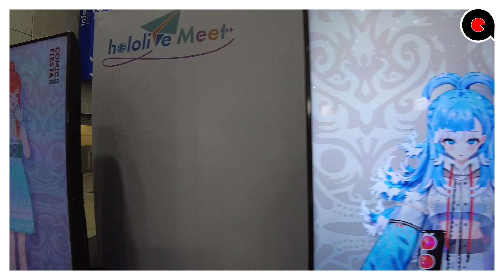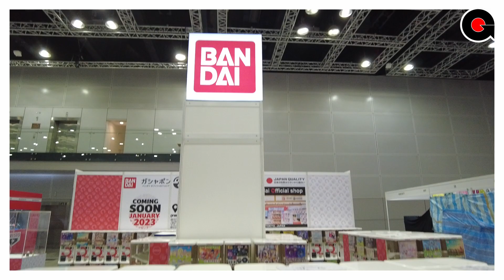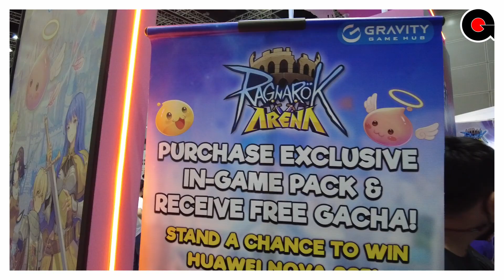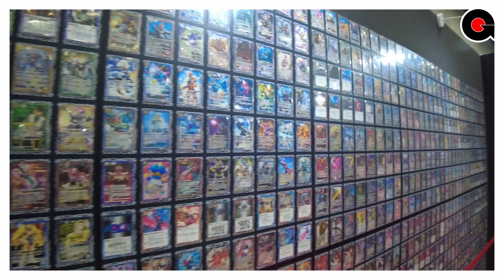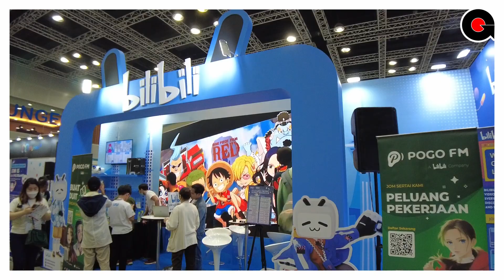PGFC Vlog EP7 | COMIC FIESTA 2022 Kuala Lumpur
Project GF Channel VLOG EP7

Welcome to PGFC's Event VLOG!
Today we are taking a trip to COMIC FIESTA 2022 in Kuala Lumpur, Malaysia!

COMIC FIESTA 2022 (CF 2022)
17th and 18th December 2022
Kuala Lumpur Convention Centre (KLCC)

For those who are curious about event, you can take a quick stroll with us in our VLOG~

Hope to see you in our next Event VLOGs!!